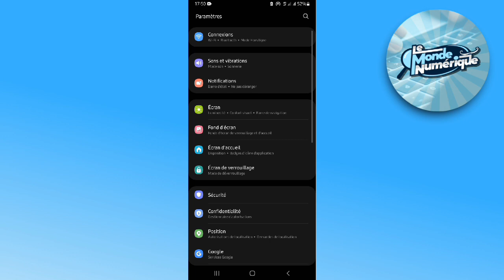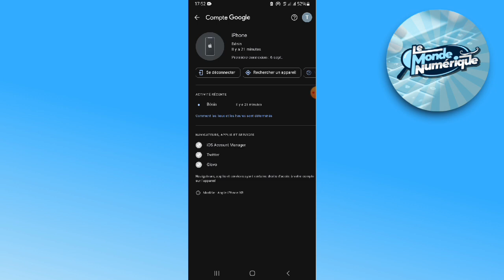Comment Supprimer Un Compte Google Sur Un Autre Téléphone